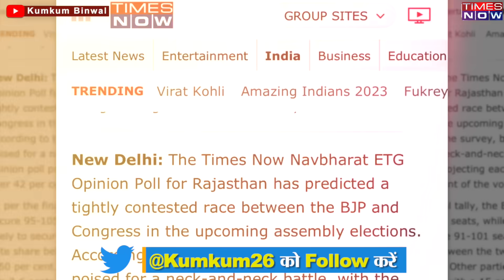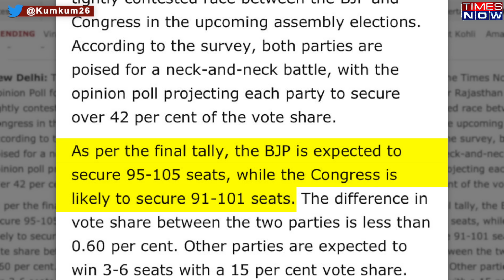Godi Channel के Election Survey में भी BJP का जीतना मुश्किल? Kumkum Binwal Analysis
The opinion poll of News Channel Times Now Navbharat ETC has predicted a close contest between BJP and Congress in Rajasthan. In this opinion poll, BJP is estimated to get 95-105 seats and Congress to get 91-101 seats. Kumkum Binwal analysis.